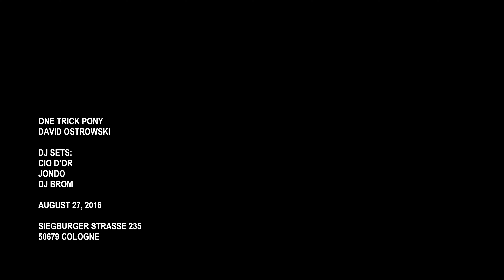ONE TRICK PONY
DAVID OSTROWSKI

DJ SETS:
CIO D’OR
JONDO
DJ BROM

SIEGBURGER STRASSE 235
50679 COLOGNE

VIDEO: BEN HERMANNI